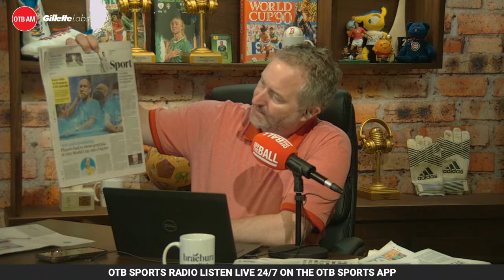Alan Quinlan on Kleyn to Springboks, John Fallon live from Turkey, Conor Niland, Colm Nally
Ger & Shane have a packed show for you this morning on Tuesday’s OTBAM!

Here’s what’s coming up today:

7:30: Kickoff with Ger & Shane
7:40: John Fallon
8:00: Alan Quinlan
8:25: Jason Byrne
8:35: Sports Pages
8:40: One JD, please
8:50: Conor Niland
9:10: Colm Nally
9:30: John Brewin

- Snapchat: add us and message the show @offtheball1